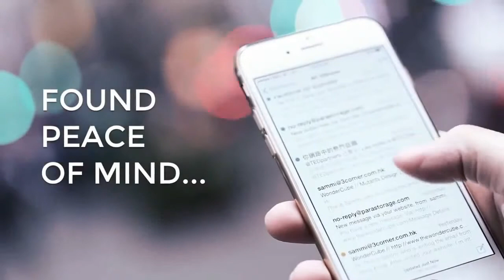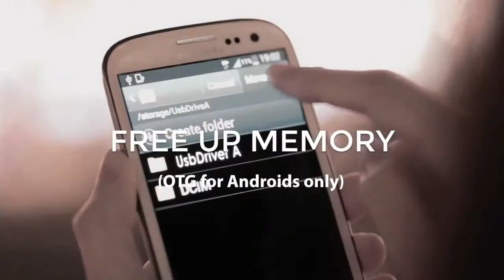WonderCube | One tiny travel accessory for all your needs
The world's smallest smartphone charger is also an 8-in-1 feature-packed, portable powerhouse.

All of these videos in this channel belongs to the product owner. It's not a Promotional. We found, its an interesting gadget for travel and want to suggest to our customers. This channel is owned by GlideTrip Online Travel Company.